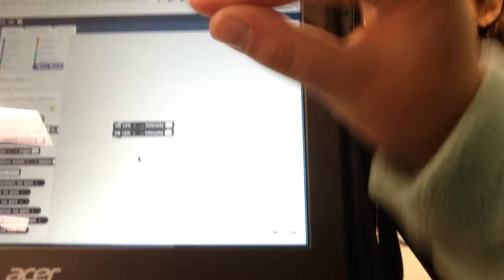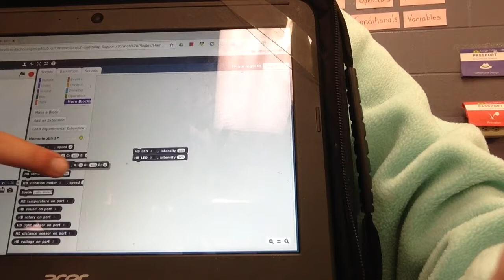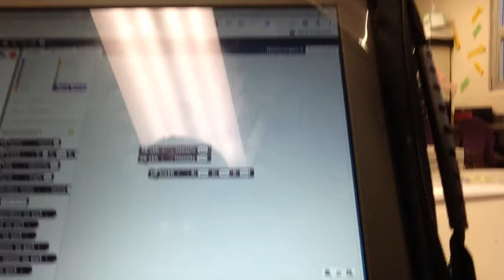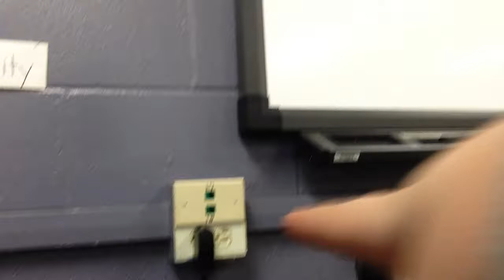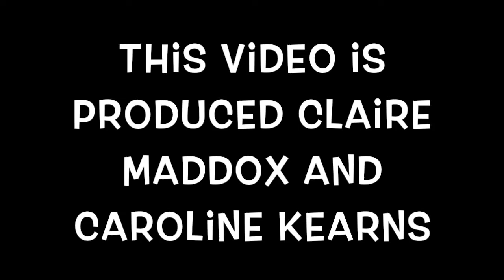HummingBird Training Video